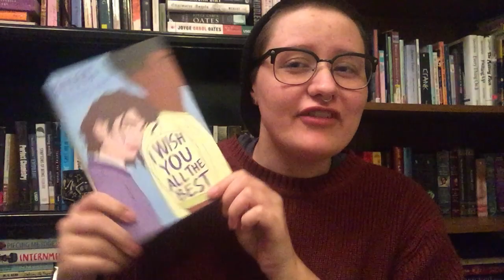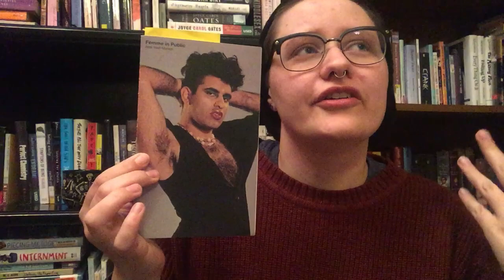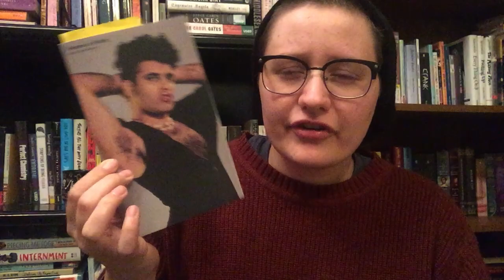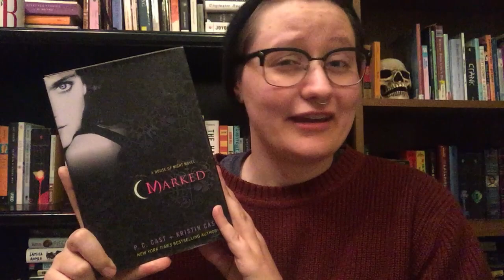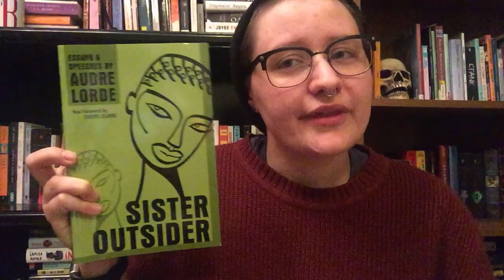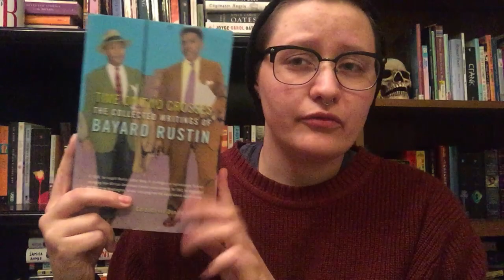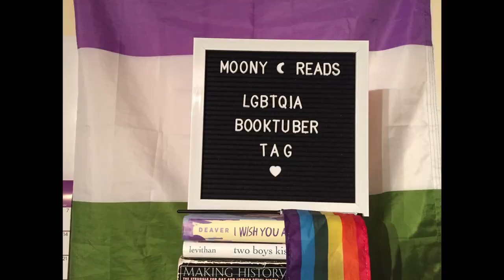LGBTQIA+ Booktuber Tag [CC]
I am Bek (they/them) and I am doing the LGBTQIA+ Booktuber Tag.

Books Mentioned
Two Boys Kissing by David Levithan
Kase-San and Morning Glories by Hiromi Takashima
Lord of the Butterflies by Andrea Gibson
Femme in Public by Alok Vaid-Menon
A Year Without a Name by Cyrus Grace Dunham
Sorted by Jackson Bird
Making History by Eric Marcus
Nevada by Imogen Binnie
How to Cure a Ghost by Fariha Roisin
Transgender History by Susan Stryker
Sister Outsider by Audre Lorde
Time on Two Crosses by Bayard Rustin
When They Call You a Terrorist by Patrisse Khan-Cullors and Asha Bendele
How We Fight For Our Lives by Saeed Jones